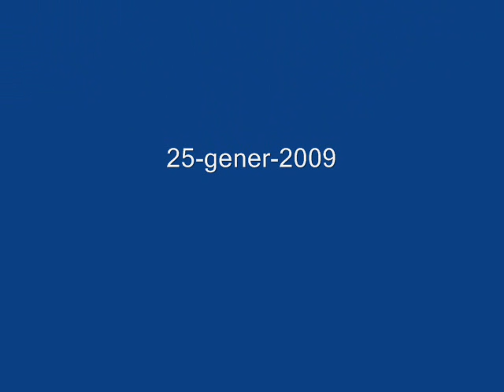ciutadella, la furia de la mar